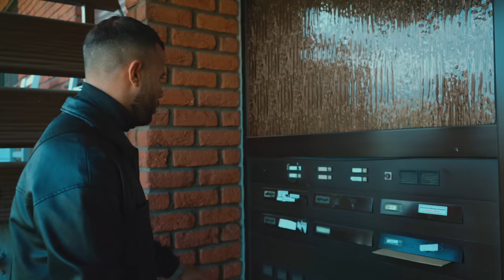Die Ramadan Heuchler ⎮ Younes Jones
Jeder kennt solche Ramadan Typen 😆 nimmt es mit Humor Freunde, jeder fastet für sich, Ramadan Kareem.. wünsche allen die fasten viel Kraft und Durchhaltevermögen 🙏🏼❤️